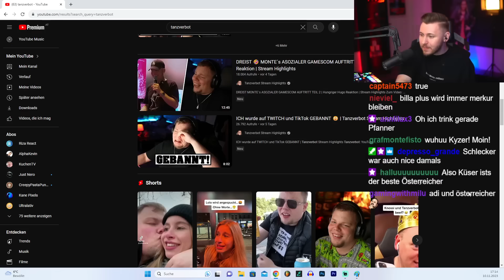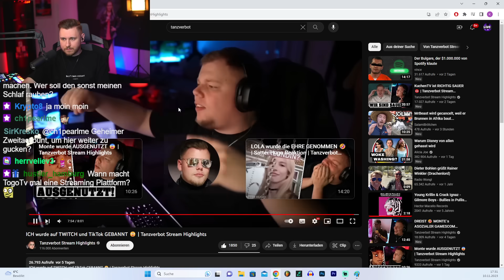Darum wurde Tanzverbot auf Twitch und TikTok gesperrt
Test Ponyhof